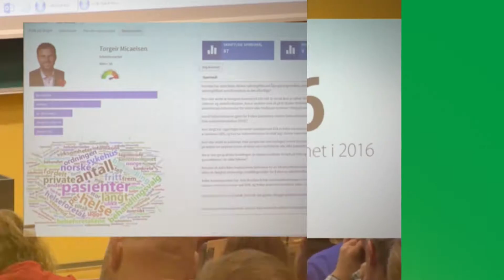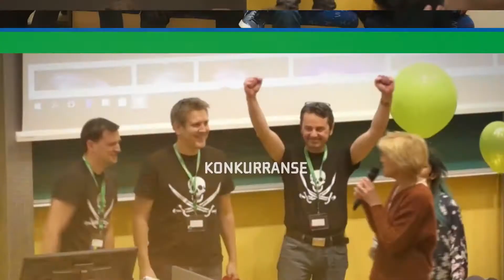hack4no - aftermovie 2017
Omkring 700 personer var innom hack4no 27. og 28. oktober 2017 i regi av Kartverket og Høgskolen i Sørøst-Norge.